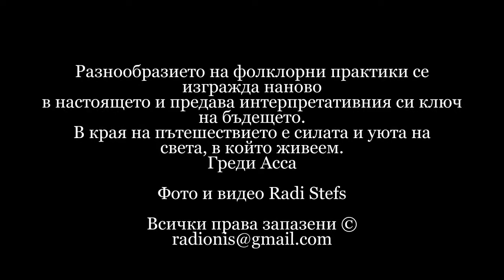Елбетица - изложба на Греди Асса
Прегърни ме / галерия
4 - 31 март 2020
Усилието да се добереш до нещо като лоно на необхватната мистерия, изтъкана от митове, поверия, легенди, предания, въвежда в предверието на тайната на идентичността – национална, колективна, лична… Трябва да се изгубиш за да се намериш, може би по-мъдър, по-омиротворен, по-благодарен.
Разнообразието на фолклорни практики се изгражда наново в настоящето и предава интерпретативния си ключ на бъдещето.
В края на пътешествието е силата и уюта на света, в който живеем.
Греди Асса

Фот и видео Radi Stefs